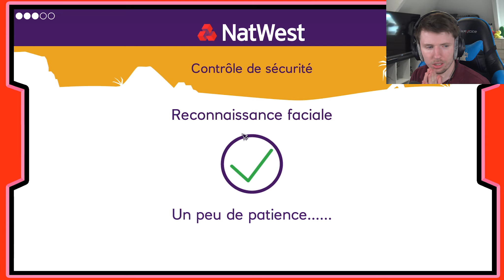L'île VOLCANIQUE et de nouvelles CRÉATURES (Island Saver)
Gameplay / Let's play en français (FR) sur Island Saver
Un superbe archipel a besoin de ton aide ! D'affreux déchets plastiques se sont échoués sur les côtes et tu dois les trier à l'aide de ton fidèle Éclate-déchets ! Mais prends garde aux pollueurs. Ils adorent semer le désordre et ils ont bien l'intention de tout salir.

→ Code créateur Epic Games (Fortnite) : Kirastrasz